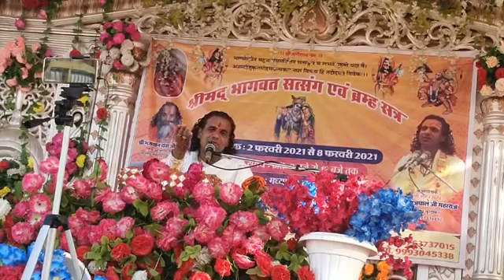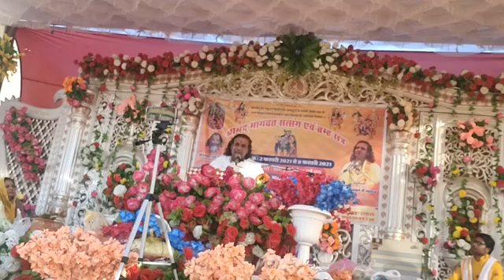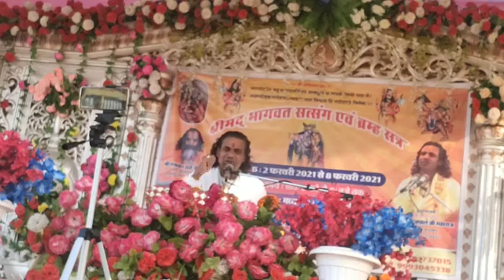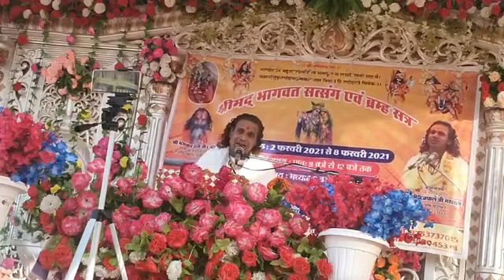।।श्री मद्भागवत सत्संग एवं ब्रह्म सत्र वृन्दावन गार्डन महोबा छतरपुर।। सातवा दिन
श्री मद्भागवत सत्संग एवं ब्रह्म सत्र वृन्दावन गार्डन महोबा छतरपुर कथा वाचक सर्वशास्त्र मर्मज्ञ श्री ब्रजपाल जी महाराज वृन्दावन